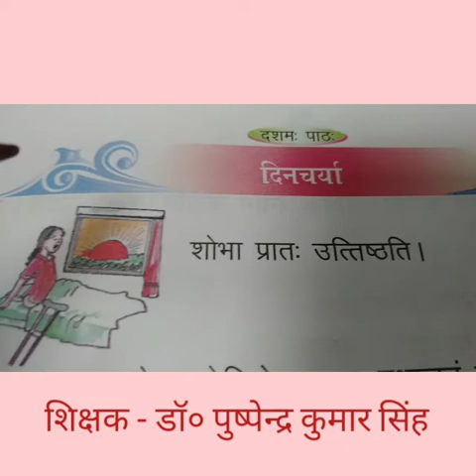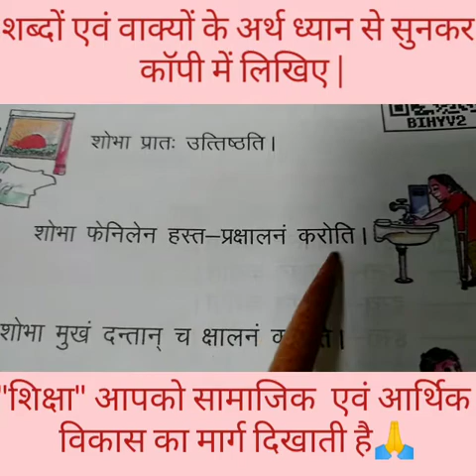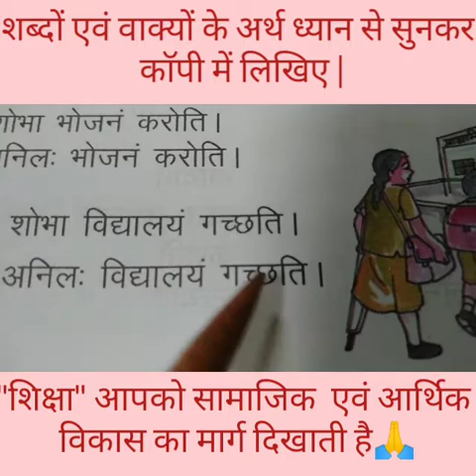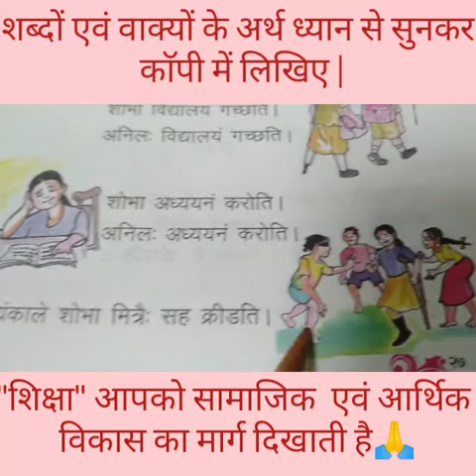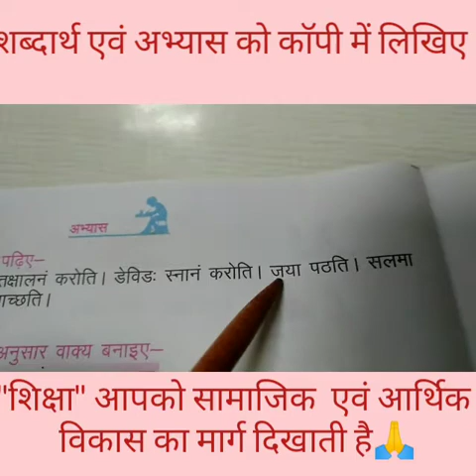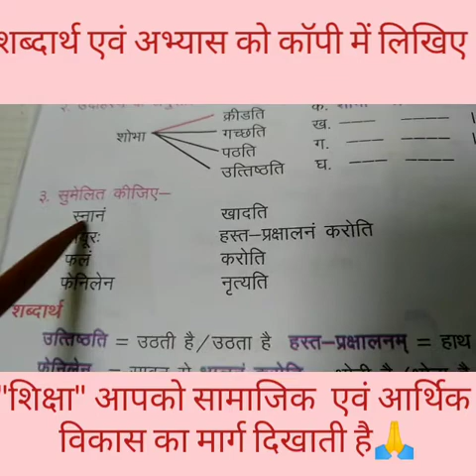कक्षा -3, संस्कृत-पीयूषम्, दशम: पाठ: "दिनचर्या"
डॉ० पुष्पेन्द्र कुमार सिंह